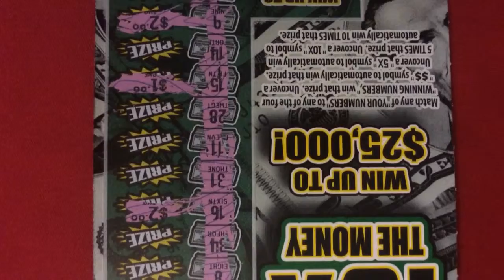The Money 10x Scratcher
I won $5